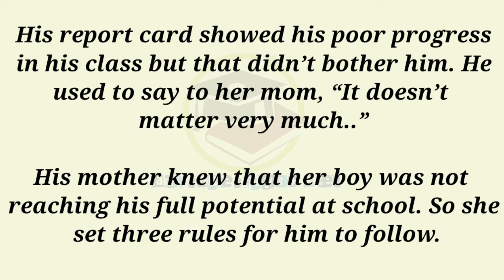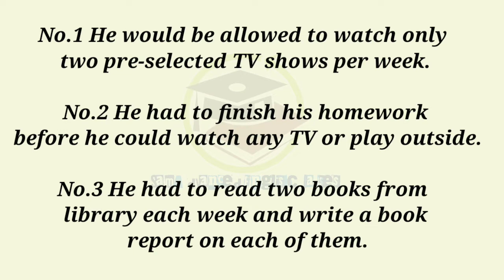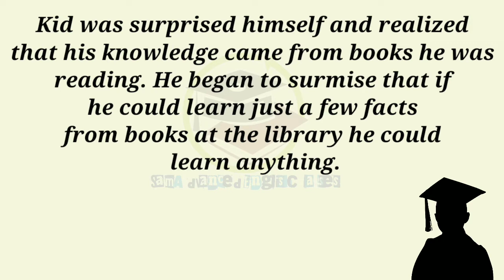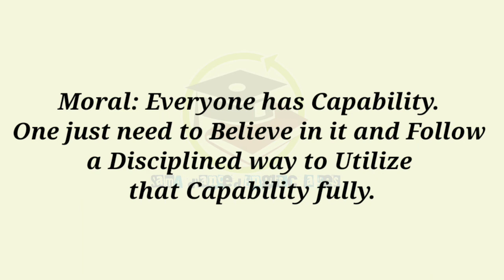Kid’s Capability||english story||english listening practice